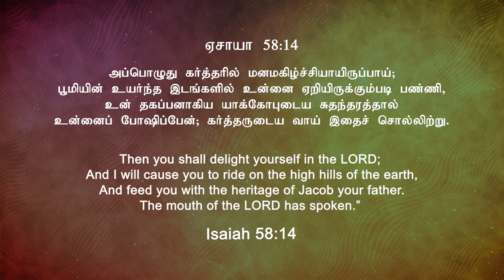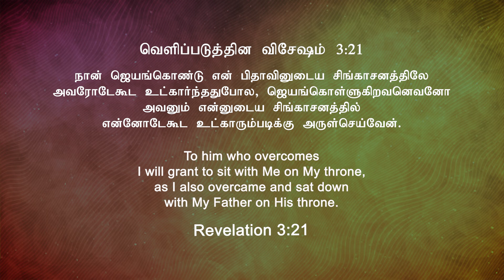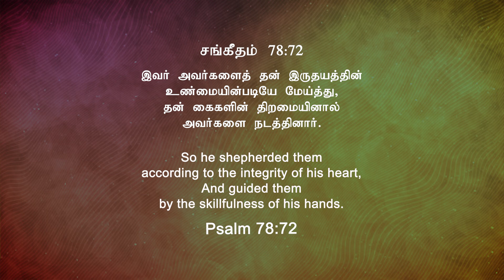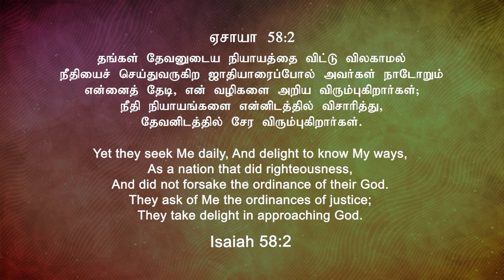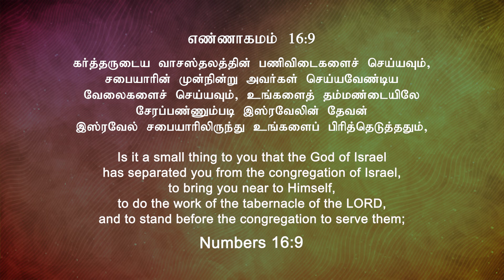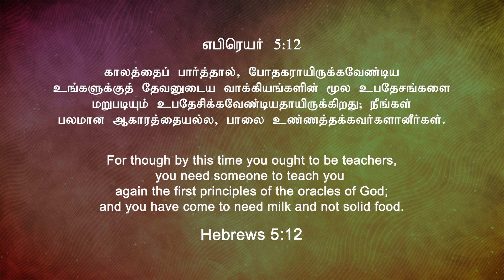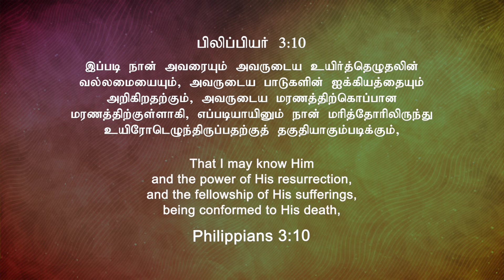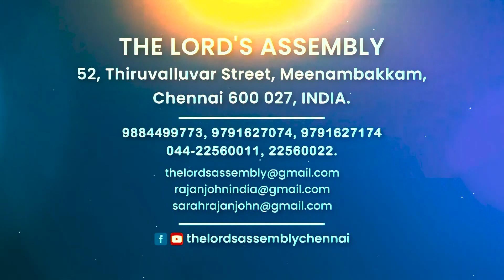SUNDAY CHURCH SERVICE || ஞாயிறு ஆராதனை || 9 A.M || JULY 2, 2023 || THE LORD'S ASSEMBLY.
We greet you all in the matchless name of our LORD and saviour JESUS CHRIST.